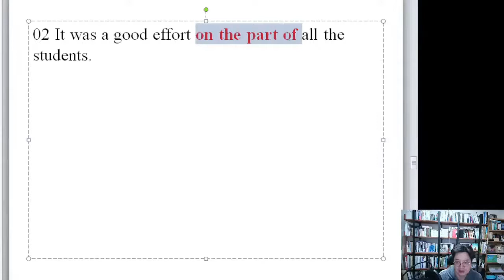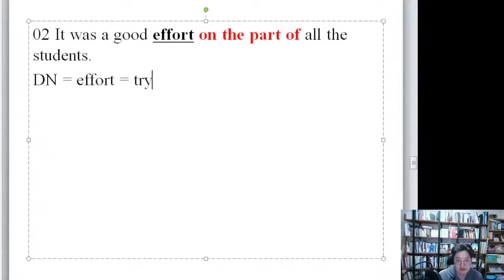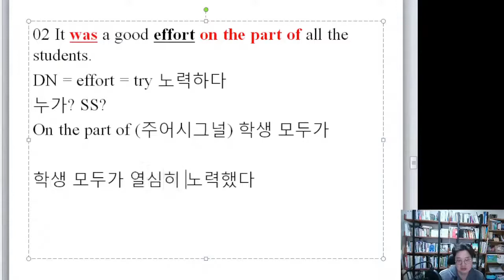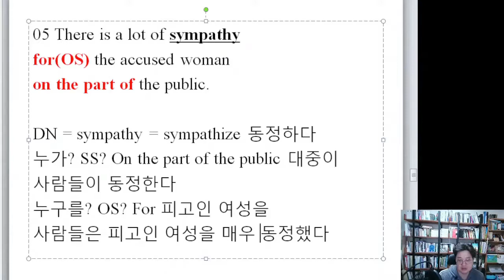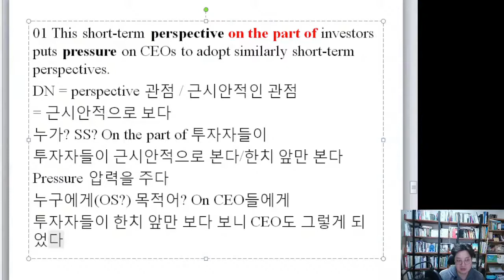명사독파 #04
주어신호(SS) on the part of 1부(53~61)